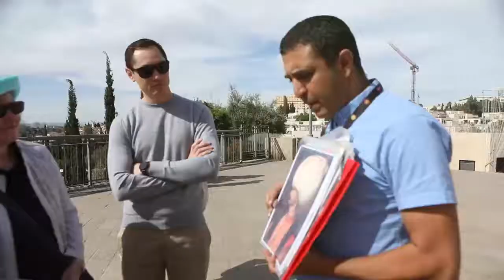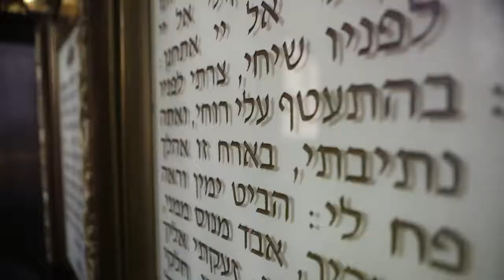Private tour in Jerusalem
Explore Israel with Israeli Guide Ltd. Not only you experience Israel in a unique and special way but you receive an unforgettable momento from us, a video tour of your unforgettable day. (for booking a 7 days private tour package, a video tour of 1 day)